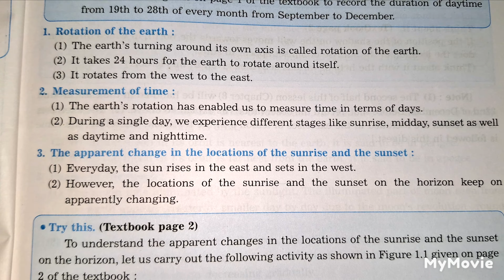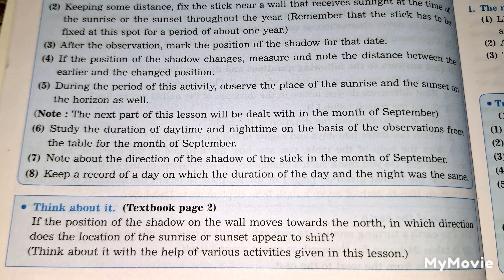7th, Important point for First Terminal Exam of GEOGRAPHY 1. HOW SEASON'S OCCUR- PART-1 SUBSCRIBE 🔔